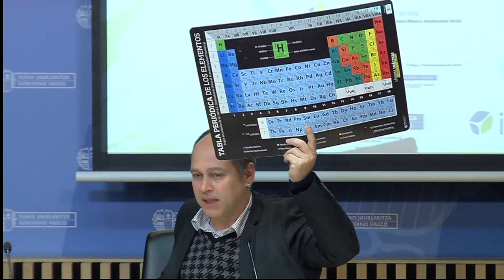Ekosteguna: Primer análisis de impactos y ámbitos potenciales de actuación en Euskadi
Ponencia de Ander Elgorriaga, Ihobe, ofrecida en el Jueves de Ecoeficiencia- EKosteguna, organizado por la sociedad pública de gestión ambiental del Gobierno Vasco en Bilbao el pasado 30 de abril.